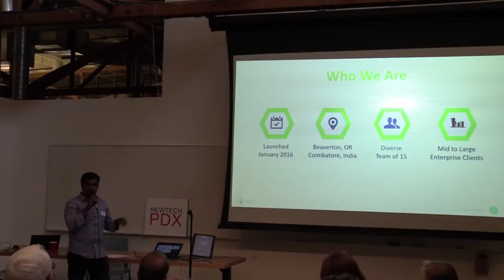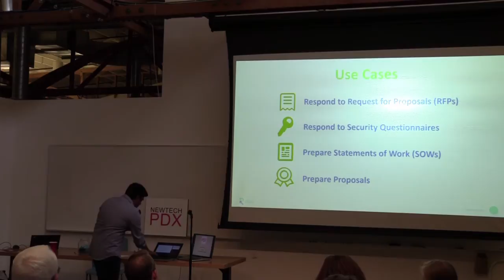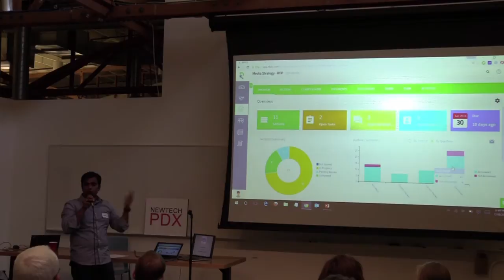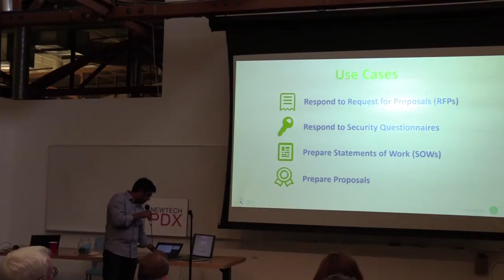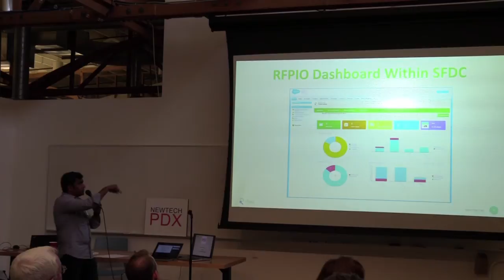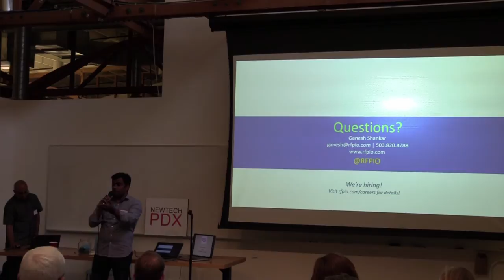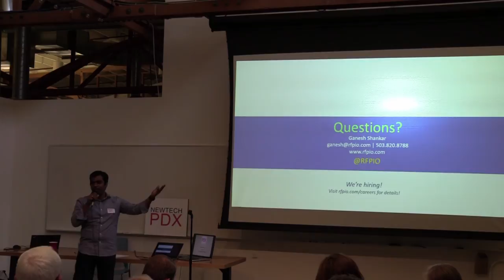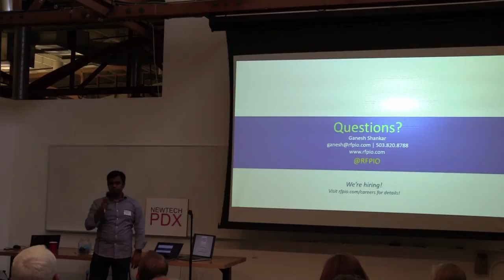RFPIO - NewTech PDX - July 2016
Ganesh Shankar of RFPIO

Remarkable RFP Automation Software Powered By Fun People
The RFPIO team brings decades of experience together from software development, information security, and Request for Proposal (RFP) management. Like our customers, we have spent countless hours working with RFPs. Unreliable communication channels, redundant and repetitive tasks, and missed sales opportunities have plagued us. So, we get it!

We’ve made it our mission to find a better way.